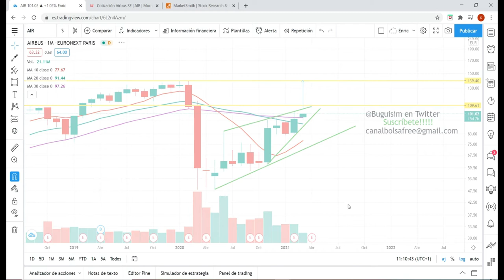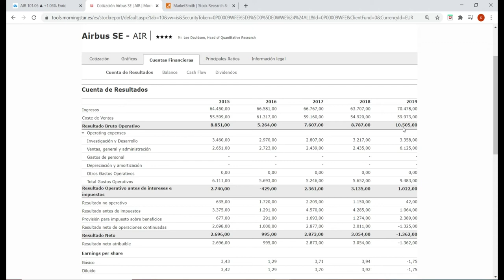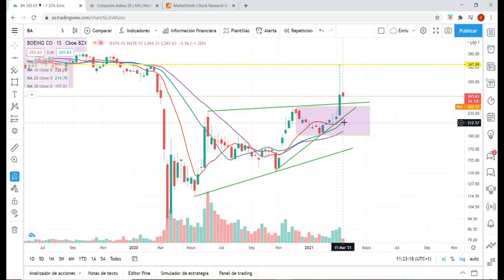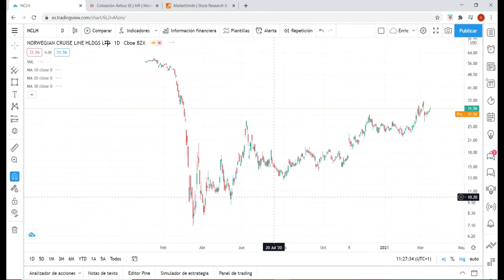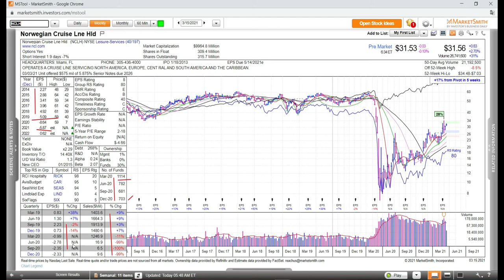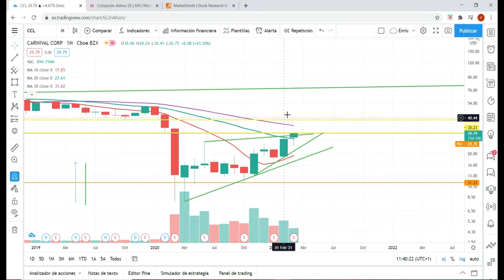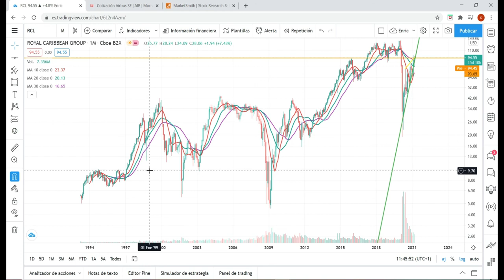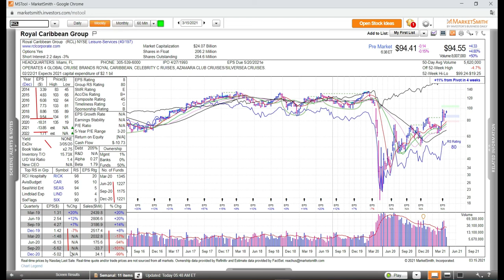Análisis Técnico de Airbus, Boeing, Norwegian Cruise, Carnival y Royal Caribbean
Muy buenas y Bienvenidos a un nuevo Vídeo!

En esta ocasión vamos a Analizar 5 Empresas que quedaron muy castigadas hace un año y que han recuperado de una forma excepcional dando Buenos puntos de Compra y Buenos Objetivos Alcistas...

Por Orden de Aparición:

AIR, Airbus
$BA, Boeing
$NCLH, Norwegian Cruise
$CCL, Carnival
$RCL, Royal Caribbean

Espero que os resulte de utilidad en vuestras inversiones!

Si te interesa la Suscripción a las ideas de inversión... canales de Contacto

@Buguisim en Twitter

Cuotas Simbólicas!!!

Gracias nuevamente por vuestra confianza!!! Bolsa Free!